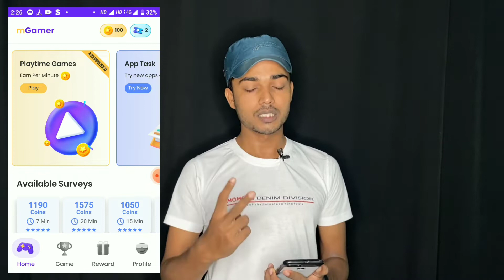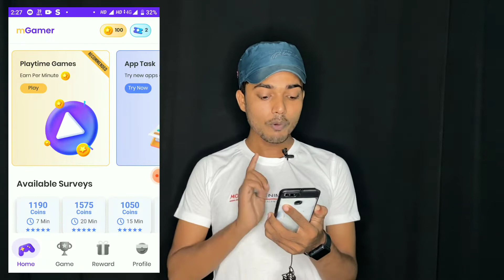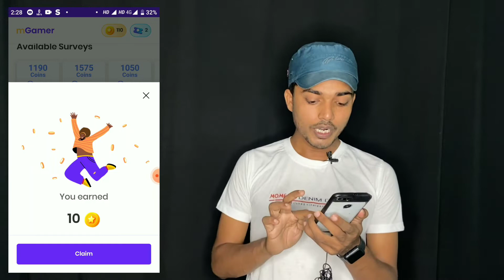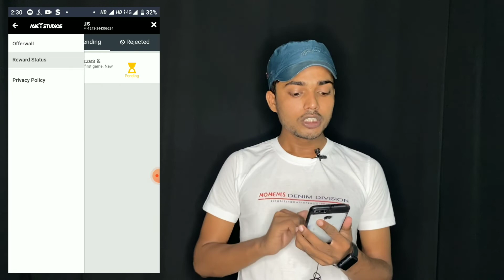Ghar Baithe Paise Kamaye | Real App | Mobile Se Paise Kaise Kamaye |Earning App 2022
Paisa Kamane Wala Real App | Mobile Se Paise Kaise Kamaye | Earning App instant ₹10 Paytm Cash

Paisa Kamane Wala Real App Today
Mobile Se Free Me Paisa Kaise kamaye Falt =10 Rupya
Real Online Earning App without Investment
Roj 10 Rupya Kaise Kamaye Mobile Se
Bina Pan Card Online Earning App
Daily Cashback Offer App Real Cash
Students Online Earning App Real Cash
Real Cashback App Without Pan Card
Mobile Se Earning Kaise Karen Free Me
Mobile Se Paisa Kaise Kamae Online Se
Best Online Earning App Today
Best Refar And Earn New Real App
Play Store New Real Cashback Offer App
Paytm Wallet New Cashback App Without Investment Students
Online Earning App Work From Home without Investment
Online Earning App Tasks Complete Karke Paise Kaise Kamaye Mobile Se